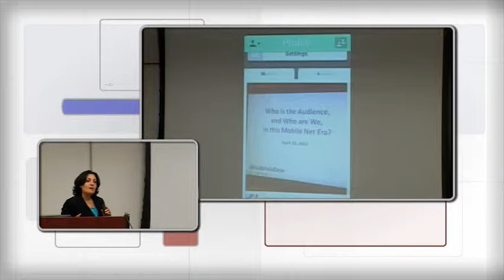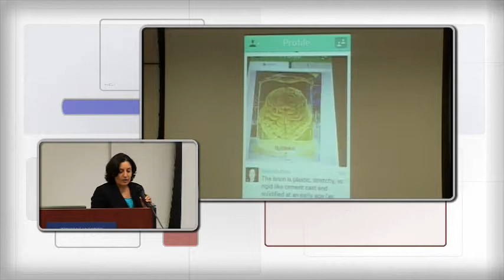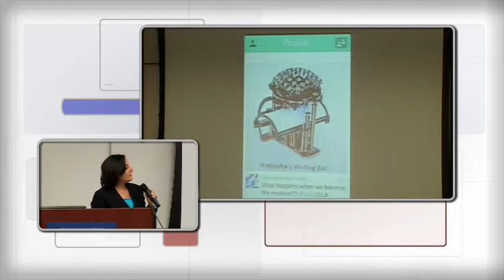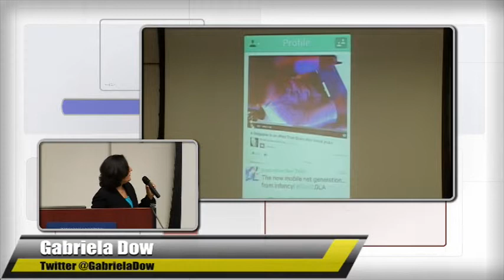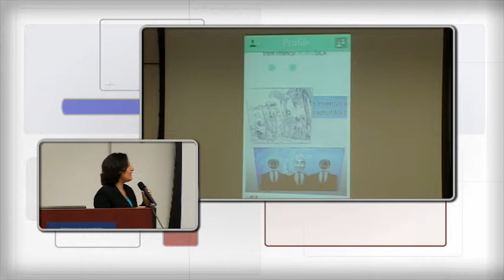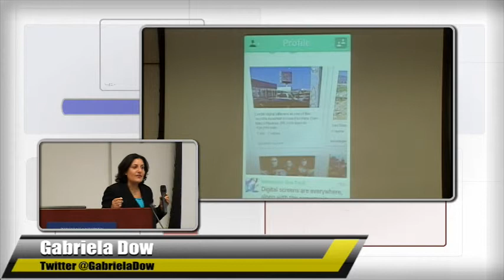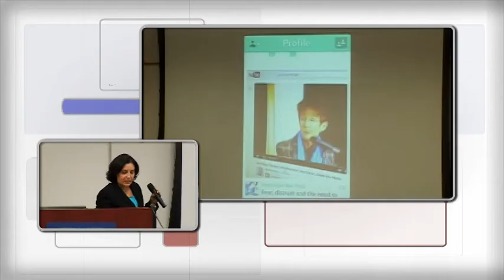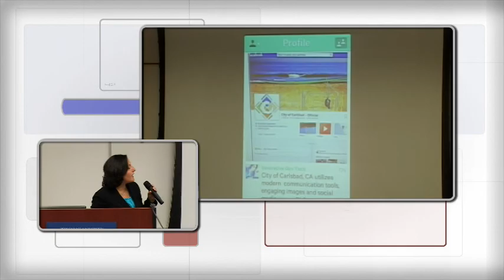Gabriela Dow Gov 2.0 L.A. April 20, 2013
Gabriela Dow Gov 2.0 L.A. April 20, 2013 doing her presentation live on @Vine.